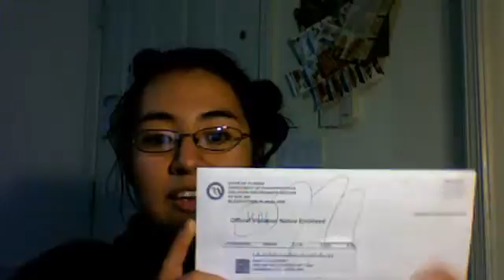Waka Waka heyyyyy